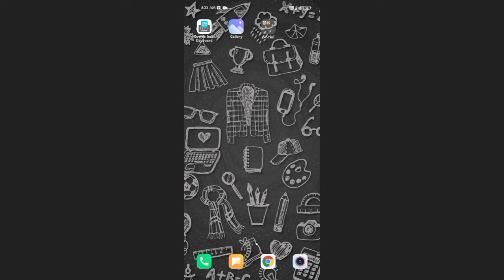Radmi Note 9 Play Audio Startup Settings Solved